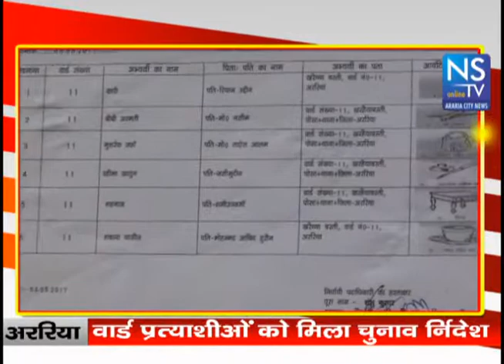chunaw and good news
वार्ड चुनाव के शोर के बीच एक अच्छी खबर दिखी जब कुछ लोग राहगीरों को गर्मी में पानी पिलाते मिले।